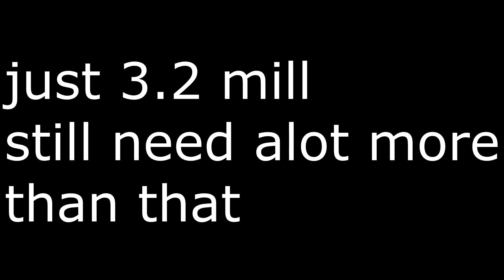Warframe Tonkor 3,2 Mill Dmg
not very much, but getting there.